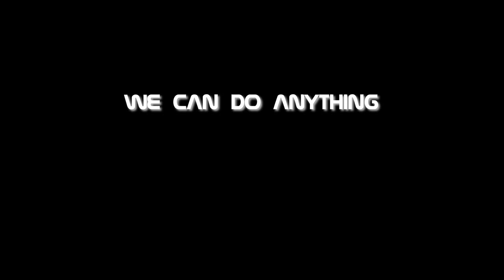We Can Do Anything (Together You and I Video Edit) [Skiing]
.:Nightcore MiKu MiKu DJ:. [MM-DJ COMES BACK]

People suffers everyday, and it's hard, people is in search for something they need everyday, and it's even harder... Few succeed, a lot fail... But life is not a game where you win or you lose, there is no [RETRY] button to press infinite times till you reach your goal, you have to overcome your troubles on your own or with the help of others. We are humans, we act before thinking or we think before acting, there is no difference if what we do or what we think is for helping other people. We have to stand united, we have to light fires, or keep our fires in our hearts alive and let them be the flame to re-light the ones of others who lost their hopes, memories and let them start to believe once again, no matter which creed they follow. My creed is Music and I believe in what it brings... Emotions whatever they are, happiness or sad moments, if I smile or cry, I feel myself into it. Music can change people, let it spread worldwide and let the hero inside of you express your desires.

WE CAN DO ANYTHING... ALL TOGETHER!!!

Title: Heroes
Artist: Da Tweekaz & Darren Styles
Album: Heroes (2016)
BPM: 175

Please, watch the original song video, it was inspirational and emotionally uplifting to me, I hope you will find your way throught it.

.:Lyrics:.

We could be Heroes...
Golden like the Sun!

We could do anything...
So... Come on everyone!

We could light Fires!
And burn them in the Sky...

Together You and I...